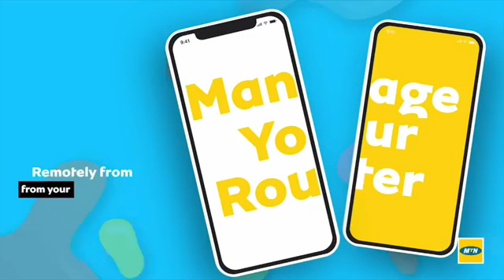WOW FRANCIS AMO CHARGED THE ATMOSPHERE WITH HOT GHANA PRAISE SONGS AT ADOM KWAHU GOSPEL ROCKSHOW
POWERFUL VIDEO FROM FRANCIS AMO AT ADOM KWAHU GOSPEL ROCK SHOW